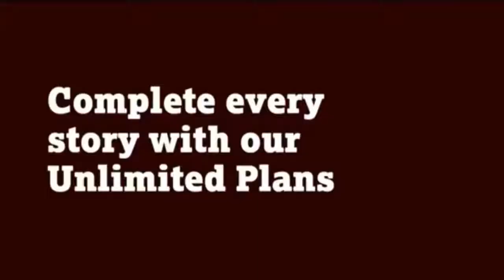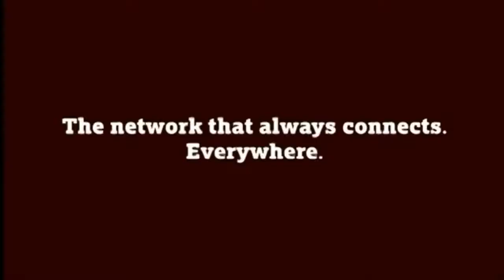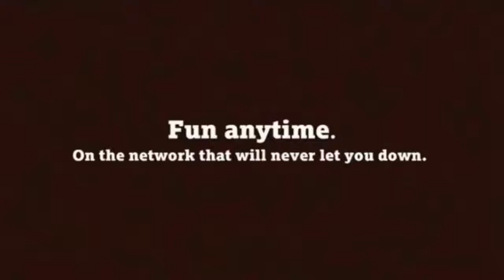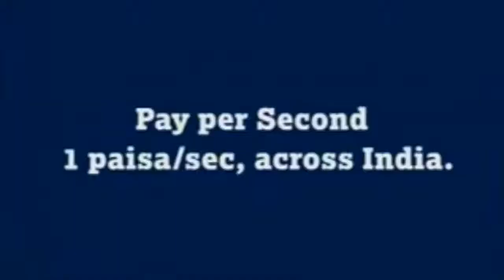MOST Creative and Funniest Tata Docomo TV Ads Collection